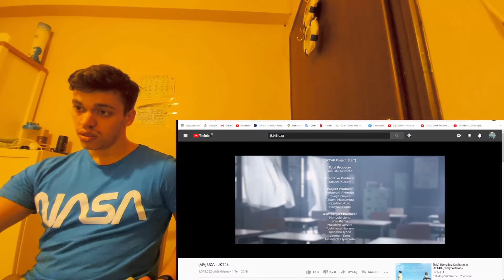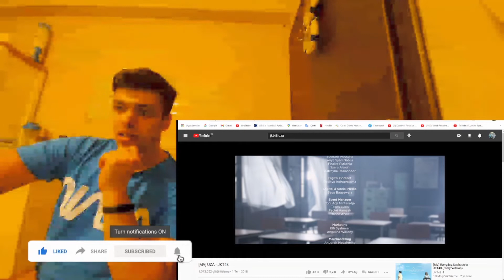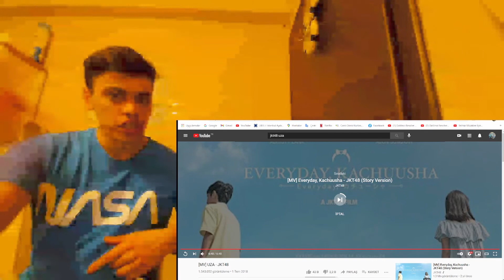Turkish React to [MV] UZA - JKT48 / Turki Bereaksi terhadap [MV] UZA - JKT48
I hope you enjoy from the video My Friends

You can follow me from other social media too